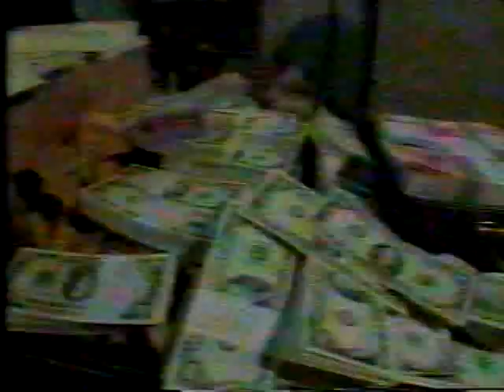Jornal da Manchete/Mandacaru - 10/1997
Final do jornal e começo da novela.